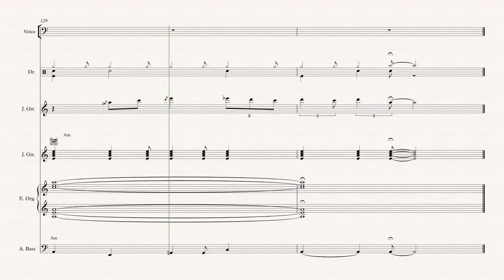Bring Your Labels to the Table